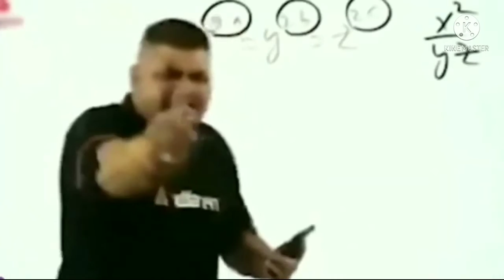Minecraft Survival series #1